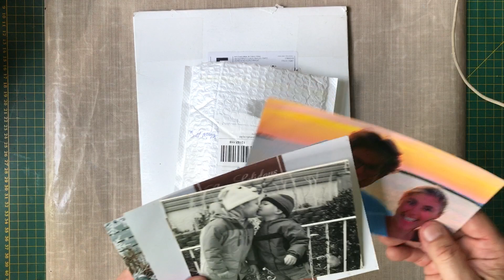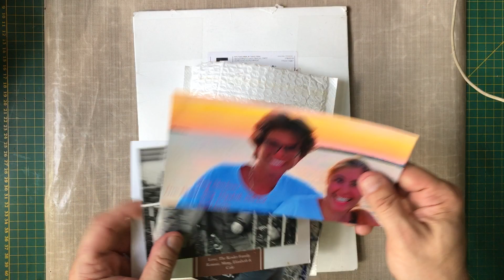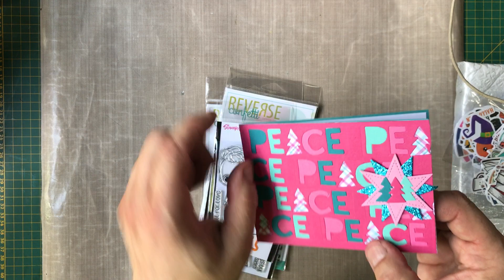Fun Stuff From My Friends / Stickers from Ali Express / New Crafty Collab with The Jolly Fat Elf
Hello everyone.  Showing some fun things I got in the mail recently from friends, my sticker haul from Ali Express, and info about an upcoming Equality For All Craft Collaboration with Misty, The Jolly Fat Elf.

If you want to join us on the collab, email me at michaeltrent.com or join the Equality For All Group on Facebook, link below, and if YOU want to send me a card, postcard, or fun stuff...scroll down for my addy.

Items and links talked about in this video, if available -

Stickers - Big Dream Store -

Michael

Feel like sending me something?
Michael Trent
Rua Vinte e Cinco de Dezembro, 70
Jd. de Faveri
Cosmopolis, Sao Paulo
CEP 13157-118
Brazil